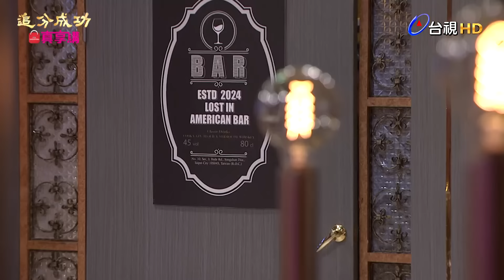【追分成功】EP100 萌酒吧第一天開幕就來了不速之客？ │ 台視最新八點檔 │ Define Your Own Success